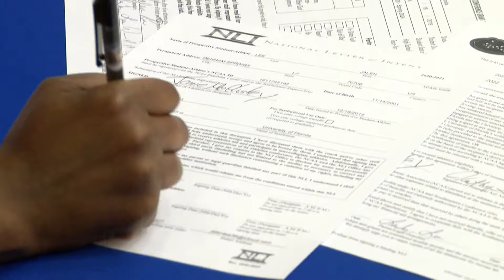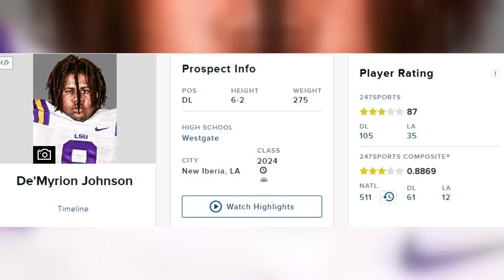LSU Hires Bo Davis, Can He Fix the Defensive Line Crisis?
WAFB's John Eads discusses LSU's hiring of Bo Davis, Maason Smith declaring for the draft, and covers the defensive line crisis facing the Tigers right now.